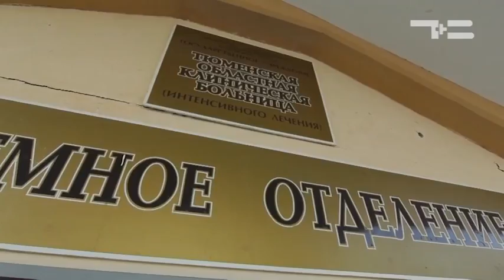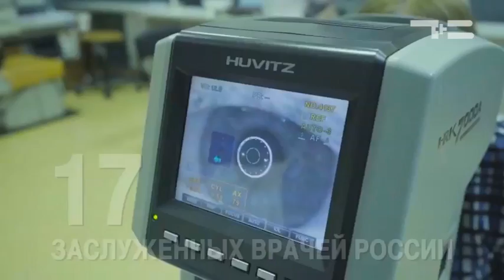Время рекордов - «Утро с Вами» 06.09.2017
500 тысяч пациентов в год! 13 тысяч операций! 15 миллионов исследований! Самая большая больница Тюмени - областная клиническая №1. А вы там были?